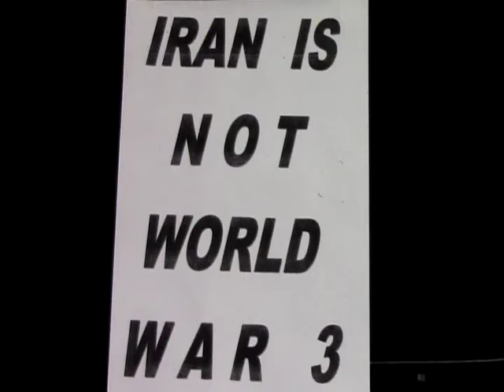Iran is not World War 3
This is part 3 of 3 messages presented by Ian Hufton , entitled "Iran is not World War 3."  This is a prophecy

Check out end of video for links to the other two videos:
Israel-Jerusalem Destroyed
World War 3 Saves Israel

Plus, check out the future site for further videos:
Hufton.org